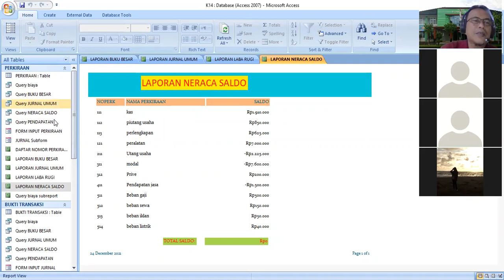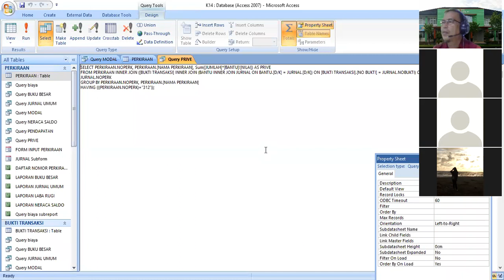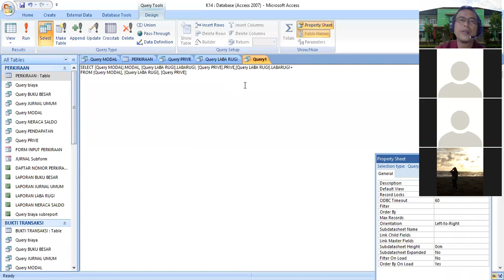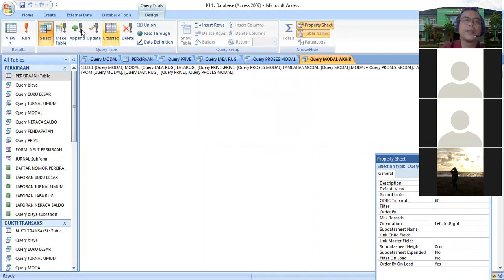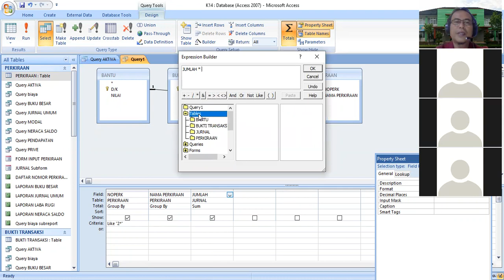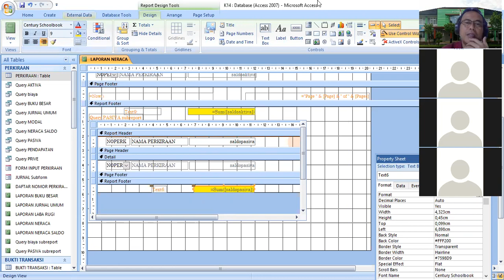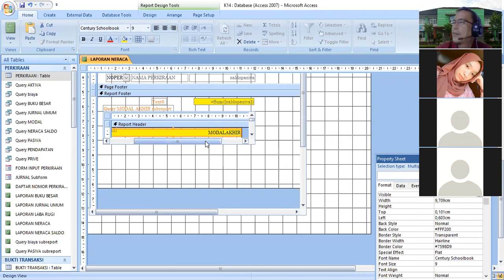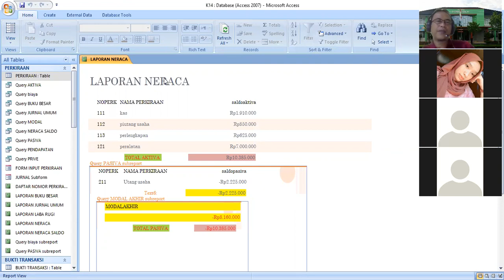KULIAH 15 PRAKTIKUM DATABASE akt jasa menyusun laporan keuangan by idwar